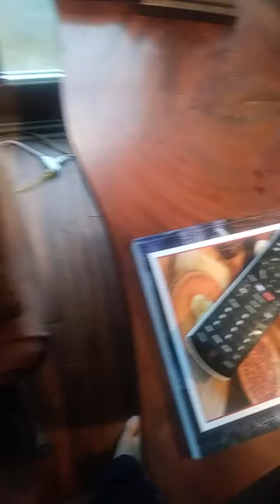Embrace the Cringe pt. 10(Season 1 Finale)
Remember, always Embrace the Cringe.
Thanks to everyone for the support this season.